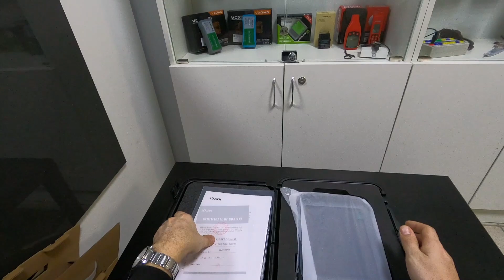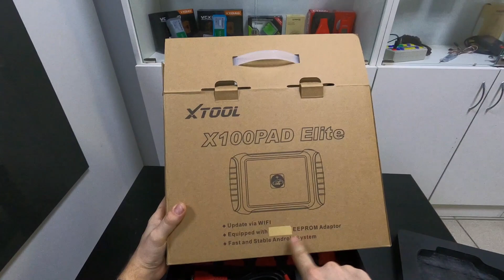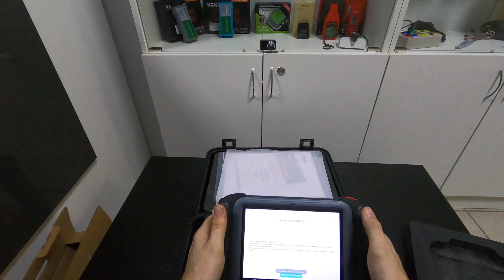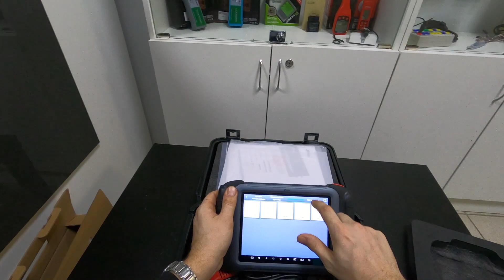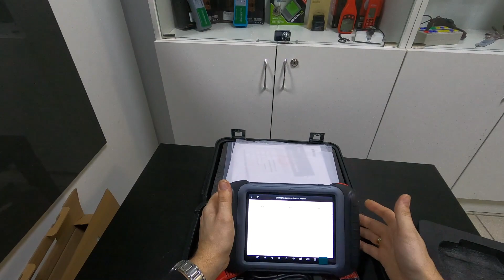Xtool X100 Pad Elite. Новая версия PAD3.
Обновленный прибор Xtool PAD3 теперь называется PAD elite.